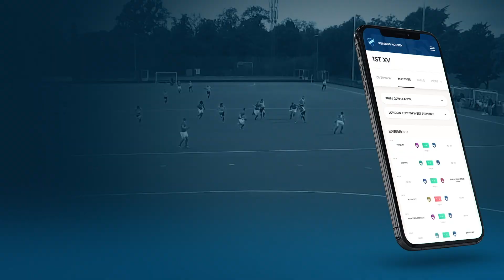Pitchero Hockey Websites